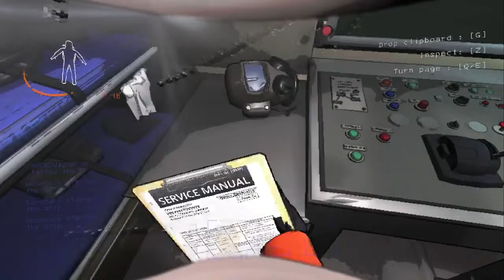not so lethal company feat davin and worm2